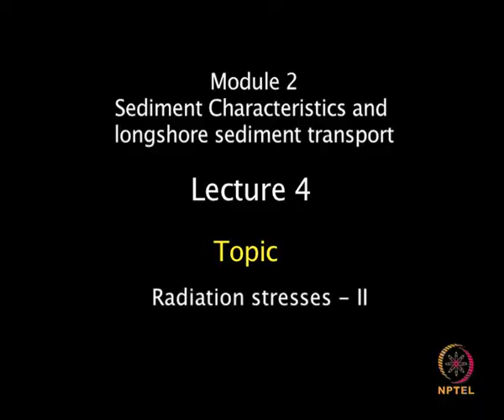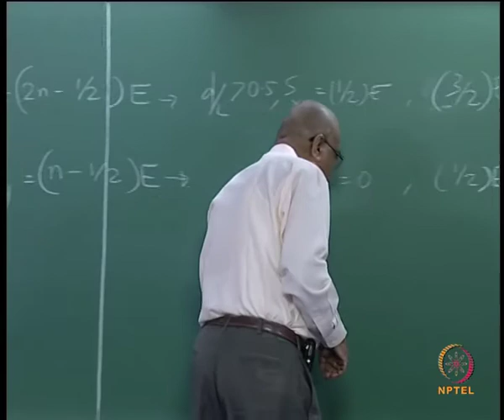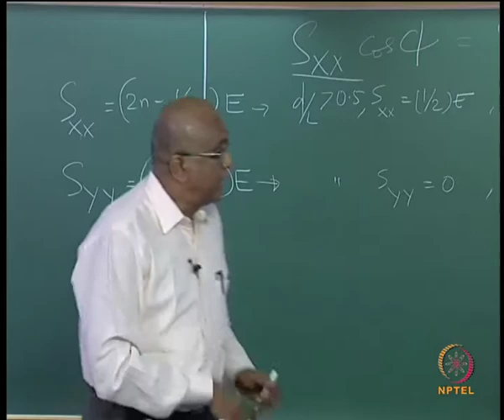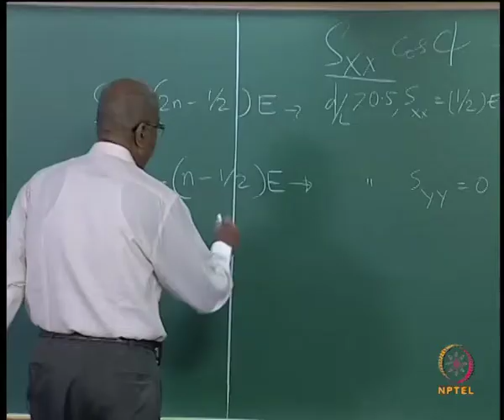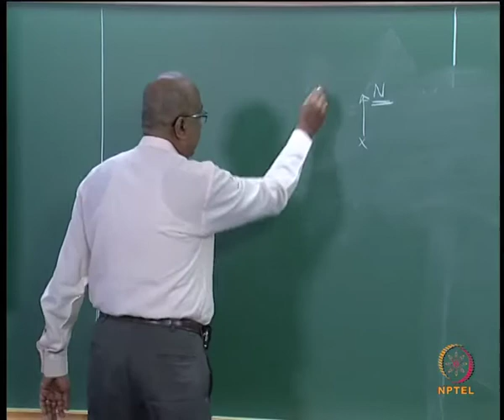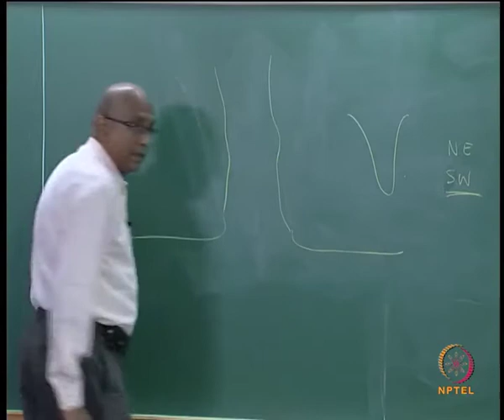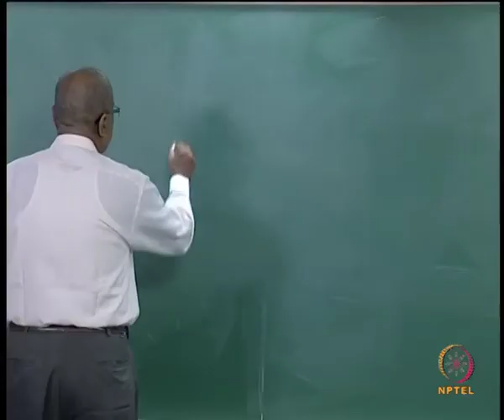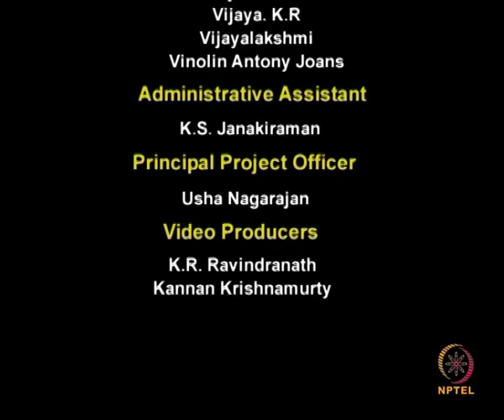Mod-02 Lec-09 Radiation stresses - II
Coastal Engineering by Prof. V. Sundar, Department of Ocean Engineering, IIT Madras.